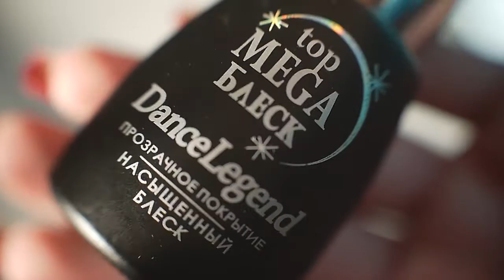Лёгкий и простой маникюр на день Св. Валентина. Маникюр с сердечками. 💅😻💗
Данный маникюр я сделала быстро и легко в домашних условиях. Он тематический и посвещён празднованию дня Св. Валентина (14 февраля).
Примите участие в опросе, чтобы я смогла узнать ваше мнение и как-то ориентироваться в будущем на него при создании своих маникюров в дальнейшем.
СПАСИБО!

Я буду ОЧЕНЬ Вам РАДА! МУРРРР))))